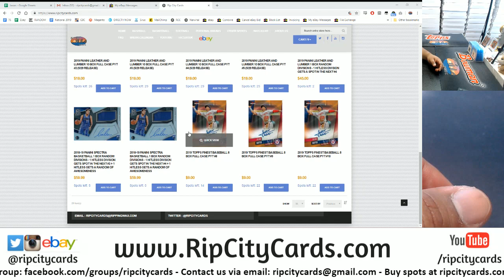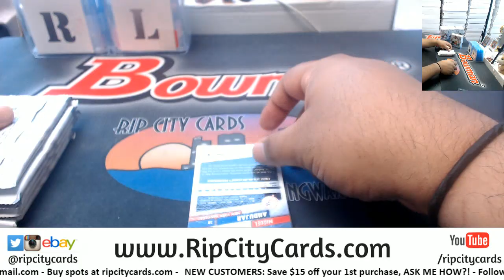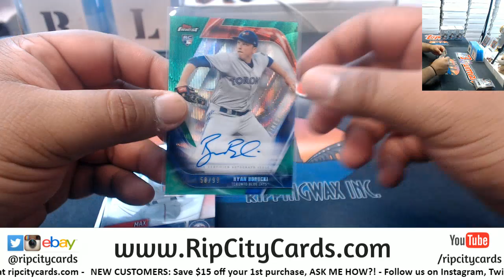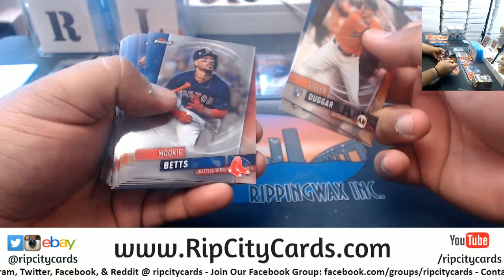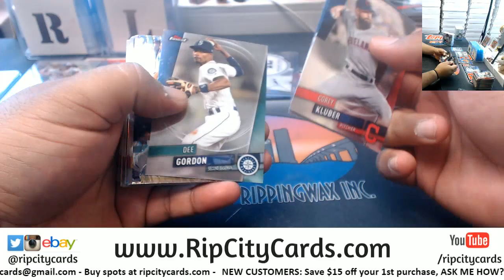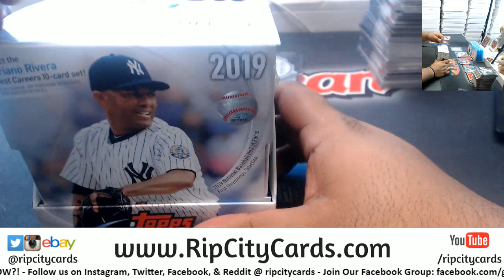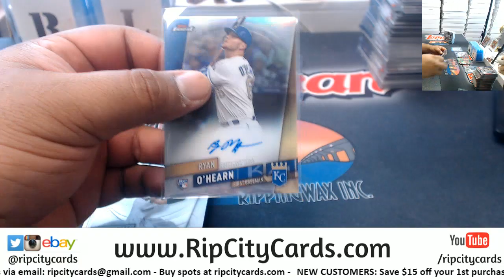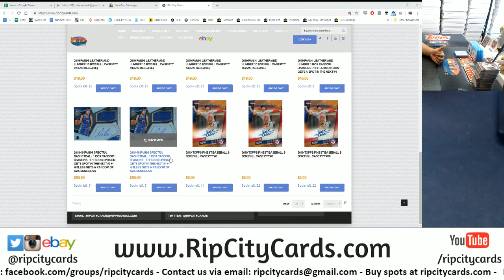2019 Topps Finest Baseball 4 Box #4 EBAY